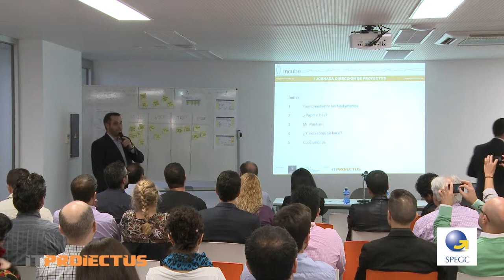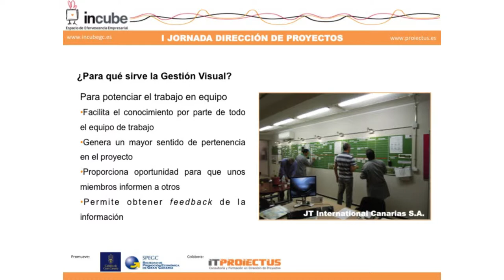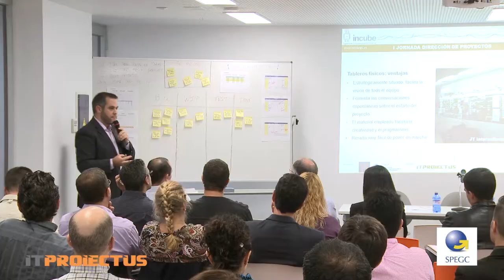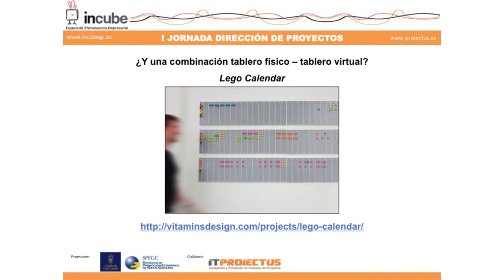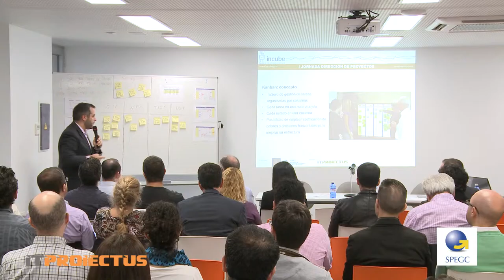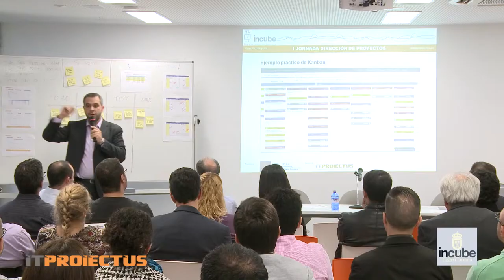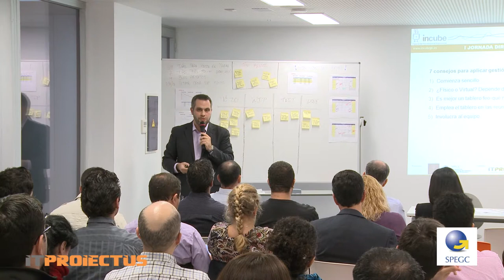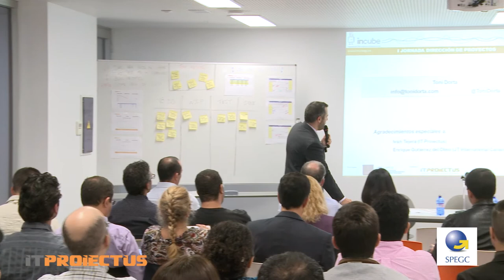Gestión visual en Dirección de Proyectos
Toni Dorta nos introduce en la aplicación de paneles visuales a la dirección de proyectos.